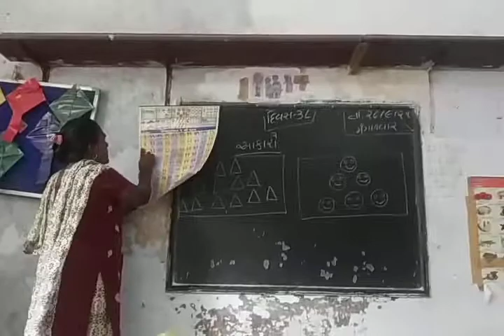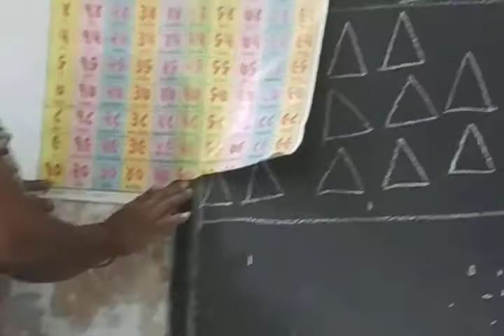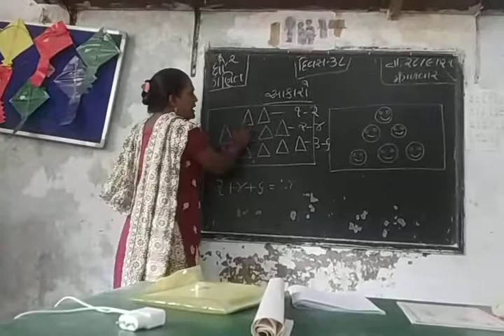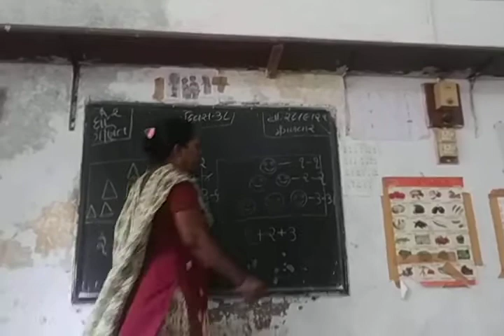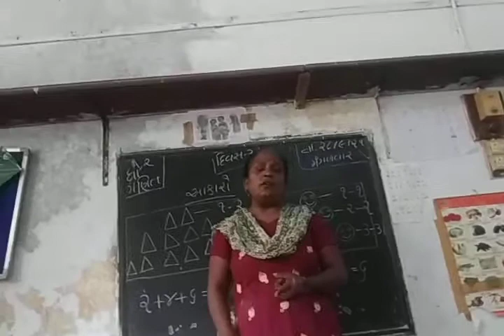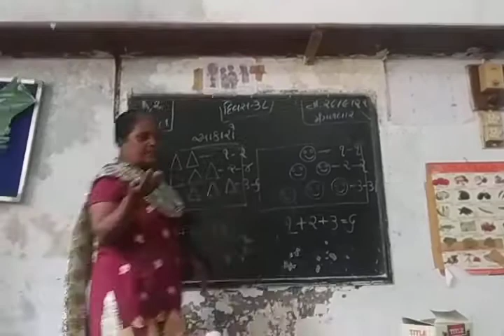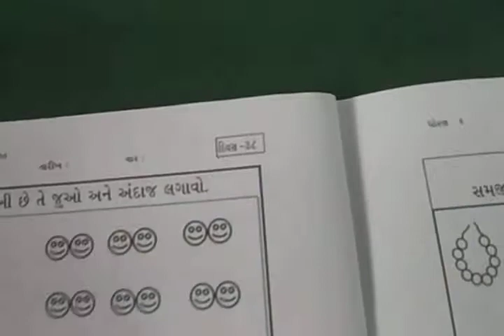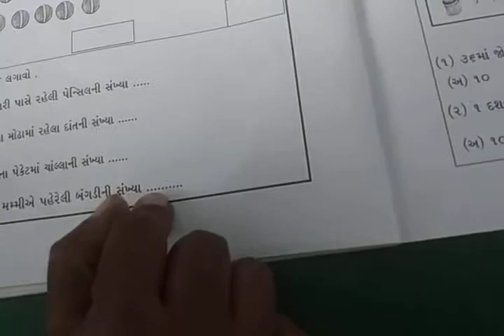ધોરણ ૨ દિવસ ૩૮ ગણિત